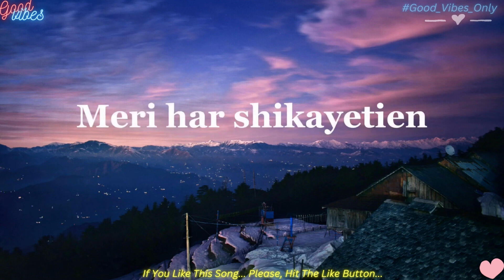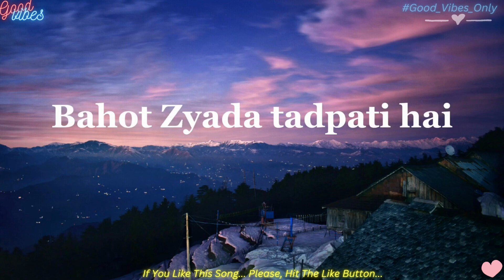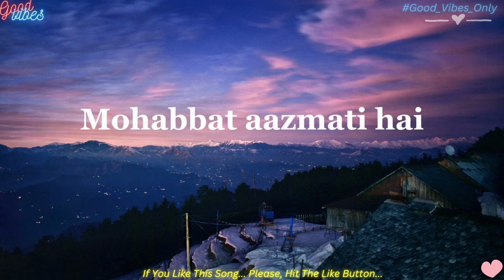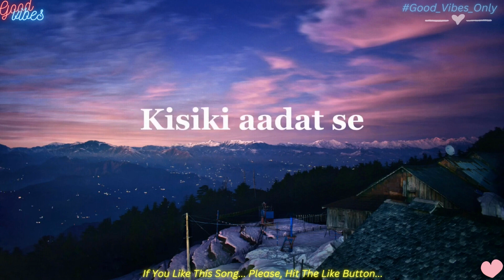Deewane Hum Nahi Hote | Aditya Yadav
Song: Deewane Hum Nahi Hote
Singer: Aditya Yadav
Lyrics: Aditya Yadav, Kunaal Vermaa
Production house : Log Kya Kahenge Production House

This is a non-commercial Bangladeshi music archive channel for listening purpose only. If you have any valid complain about any music please let us know.